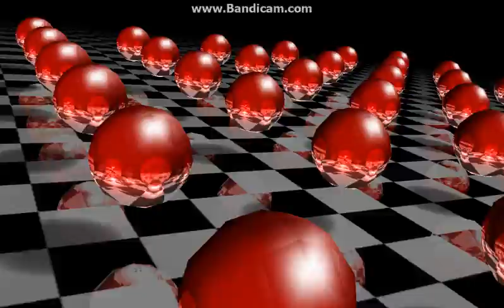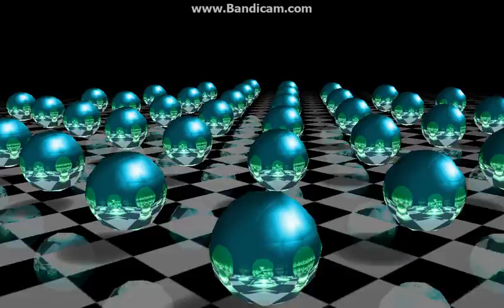norman may 27,03,2014mix 1 von 2